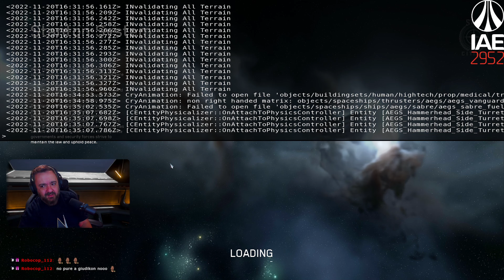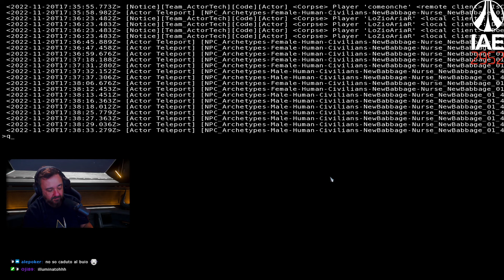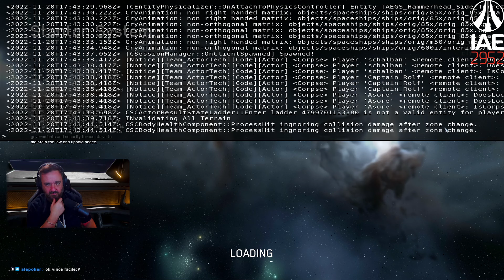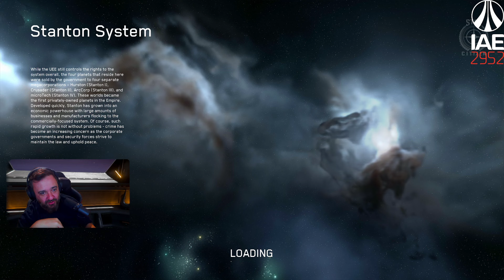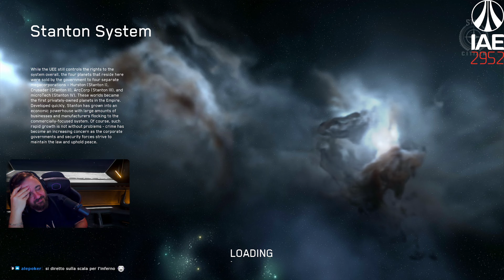STAR CITIZEN | IAE 2952 - GIORNI 2 e 3 | ORIGIN & AEGIS SHOWCASE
Per la risoluzione 1080p a 60 fps attendi la fine del rendering.

Come ogni anno torna l'Intergalactic Aerospace Expo, questa è l'edizione del 2952,
Andiamo a visitarla con un nutrito gruppetto di amici della LZA CREW.
Vieni anche tu?
Ci vediamo stasera ( lunedì 21 novembre) in diretta su Twitch alle 22.30 per approfondire gli Showcase di :
-AOPOA
-BANU
-ESPERIA
-GATAC

➡️ STAI PENSANDO DI ACQUISTARE STAR CITIZEN?
USA IL CODICE REFERRAL DELLO ZIO QUANDO CREI IL TUO ACCOUNT:
STAR-SSQT-RRST
Riceverai 5000 UEC da spendere sul sito Roberts Space Industries per Navi, Armi e componenti.

➡️SEI UN NUOVO GIOCATORE?

Discord: (contattami per messaggio privato, da un link reale (non creato ad hoc o con nickname al posto di nome e cognome) sulla pagina facebook se vuoi entrare)

➡️ VUOI ACQUISTARE UN GIOCO SCONTATO?

IL MIO SETUP:

Processore: AMD RYZEN 3900X
Scheda Grafica: NVIDIA GTX 3080 Ti TUF Gaming
Ram: G.SKILL TRIDENT Z 32 GB DDR4 - 3600 MHz
M2: Crucial P1 CT1000P1SSD8 SSD (1 TB)
SSD: SAMSUNG MZ-76Q1T0 860 QVO (1 TB),
SSD: SAMSUNG EVO 240 GB
HDD: TOSHIBA DT010CA200 (2TB)
HDD: WESTERN DIGITAL WD RED PLUS (4TB)
Scheda madre: ASUS PRIME X570 PRO
Cooler: CORSAIR H150i PRO RGB
Alimentatore: EVGA 1000 GQ 80+ GOLD 1000W
Case: CORSAIR OBSIDIAN 900D
S.O:  WINDOWS 10 (64 BIT)
Monitor: ASUS ROG P278Q 27" + AOC 2590G4 27"

LE MIE PERIFERICHE:

WEBCAM: Logitech Stream Cam
MICROFONO: Shure SM7b
HOSAS: Logitech X-56  JOYSTICK & THROTTLE + THRUSTMASTERS T16000M
VISORE VR: OCULUS RIFT-S